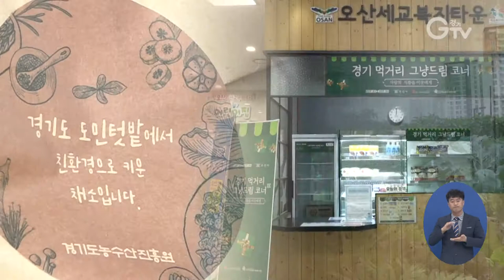이번엔 ‘그냥드림텃밭’..취약계층에 농산물 나눔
[앵커멘트]
올 초 경기도는 코로나19로 어려움을 겪는 먹거리 취약계층에, ‘먹거리 그냥드림 코너’를 만들었는데요. 이번엔 ‘그냥드림텃밭’을 조성했습니다. 도민들이 힘을 합쳐 텃밭을 가꾸면서 나눔에 훈훈함을 더하고 있습니다. 최지현 기자가 현장 가봤습니다.

[리포트]
아파트 옆으로 도심 속에 만들어진 작은 텃밭.
감자와 상추, 고추, 가지 등 농작물을 정성스레 가꾸고 수확하는 손길이 한창입니다.
그냥 농사를 짓는 거 같지만, 조금 특별합니다.
코로나19로 어려움을 겪는 먹거리 취약계층에 제철 채소를 나누기 위해 일손을 보태고 있는 겁니다.

[인터뷰]이옥윤/화성시 장지동(경기도민텃밭 참여자)
나눠드린다고 뜯어드리면 우린 힘든 것도 모르고 해드리는 거지요. 보람 많이 느껴요. 다 재미있어하고….

원래 경기주택도시공사 소유의 노는 땅인데, 경기도가 도시농업활성화 차원에서 ‘경기도민텃밭’으로 조성했고, 해마다 새 주인을 찾아 이렇게 경기도민들이 손수 가꿉니다.

도민텃밭은 화성과 용인, 고양 등 모두 4곳.

그런데 올해 농사에선 밭 한쪽에 일명 ‘그냥드림텃밭’이 만들어졌습니다.

이름처럼, 공동경작을 통해 어려운 이웃에게 그냥 무료로 나눠주는 농작물 텃밭입니다.

더운 날씨 구슬땀을 흘려 딴 친환경 제철 채소들이 평상에 한가득.

넉넉히 50명이 먹을 분량으로 포장 작업까지 예쁘게 담아냅니다.

‘코로나19 장발장’과 같은 안타까운 일은 없어야 한다며 경기도가 올 초부터 특별히 펼치고 있는 정책, 지역 ‘경기 먹거리 그냥드림 코너’에 모두 전달됐습니다.
받아 든 시민들은 단순한 끼니를 넘어 고마움을 안고 갑니다.

[인터뷰]경기 먹거리 그냥드림 코너 이용자
뭐 지금 너나없이 코로나 때문에 힘든 시기에 시에서 이렇게 준비를 해 주시니까 몇 끼는 먹을 수 있어요. 고맙죠. 우리가 비닐하우스에서 사다 먹는 것도 아니고 도민들이 또 열심히 땡볕에 가서 일하시고 이래서 맛있게 잘 먹고 있어요.

‘그냥드림텃밭’ 사업은 경기도농수산진흥원이 맡아 운영하고 도민텃밭 일반 경작자와 지역 봉사단체 등 100여 명의 자발적인 참여로 이뤄지고 있습니다.
[인터뷰]정혜주/경기도 농업정책과 주무관
그냥드림텃밭은 지역 공동체의 자발적 참여로 공동경작을 통해서 먹거리에 어려움을 겪고 있는 이웃들과 농산물을 나누는 지역공동체의 소통‧화합‧나눔의 공간입니다.

채소 외 쌀 농사까지도 짓는 곳이 있어 6월부터 11월까지 일주일에 한 번씩 시기에 맞는 농작물을 ‘경기 먹거리 그냥드림 코너’ 6개소에 기부할 계획입니다. 경기GTV 최지현입니다.

[자막]
1.화성시 장지동
2.경기도, 도민텃밭 내 ‘그냥드림텃밭’ 조성, 수확 농산물 취약계층에 나눔
3.[인터뷰]이옥윤/화성시 장지동(경기도민텃밭 참여자)
4. ‘경기 먹거리 그냥드림 코너’ 통해 전달
5. [인터뷰]김영숙/오산시 고현동(경기 먹거리 그냥드림 코너 이용자)
6. 지역공동체 공동경작 통해 지역사회 나눔
7.[인터뷰]정혜주/경기도 농업정책과 주무관
8. 6월부터 11월까지 주 1회
9. 영상취재: 서경원, 영상편집: 김정환